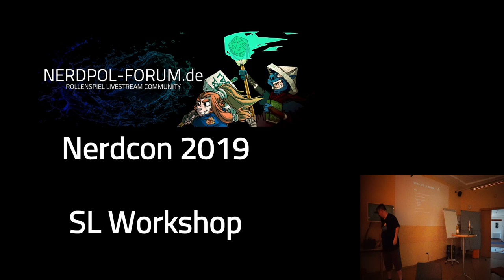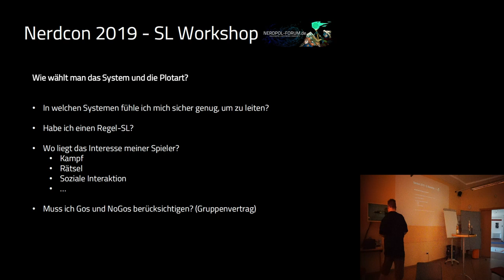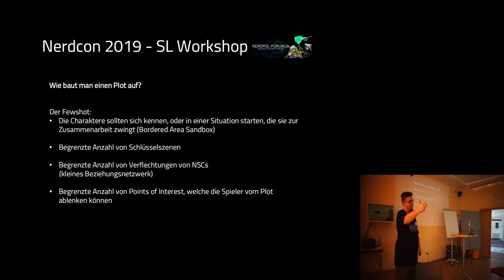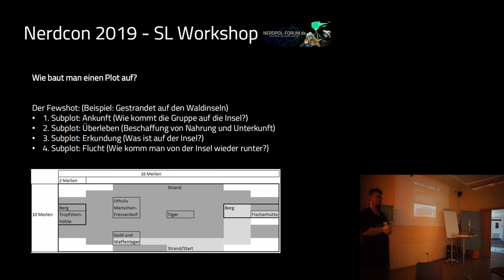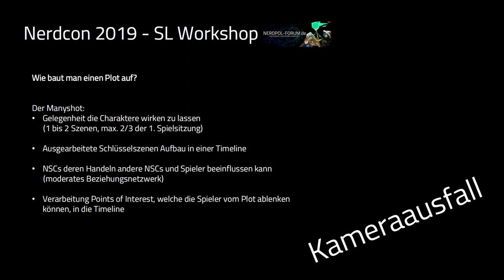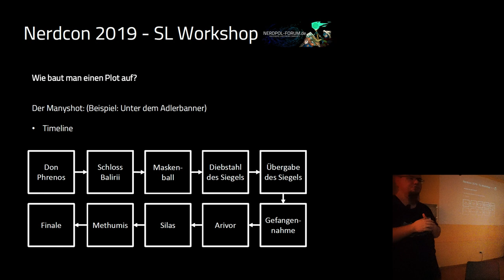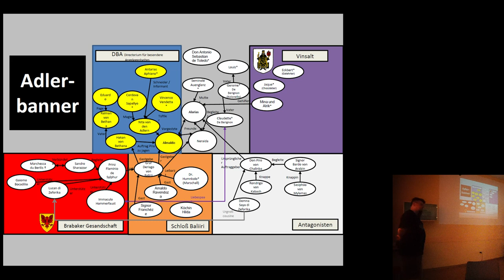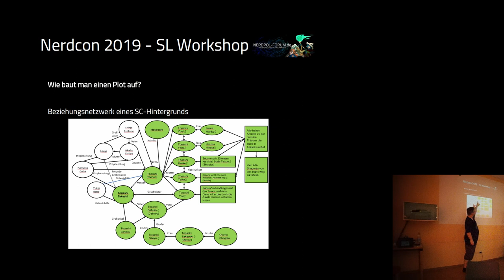NerdCon2019 SL-Workshop Teil 1 (Reupload-Stereo)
Vom 23.8. bis zum 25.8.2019 war die erste Nerdcon. Dort habe ich einen SL-Workshop gehalten. Viel Spaß dabei ;-)
Hab mal die 2. Tonspur aktiviert und die Zuschauer lauter gemacht (leider inklusive Brummen des Beamerlüfters )